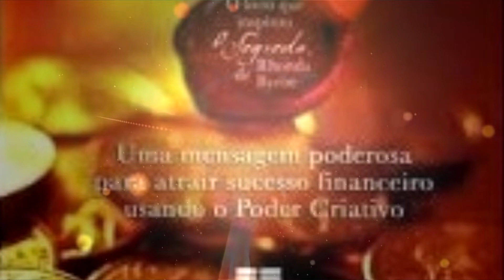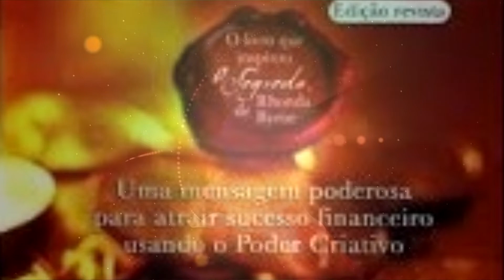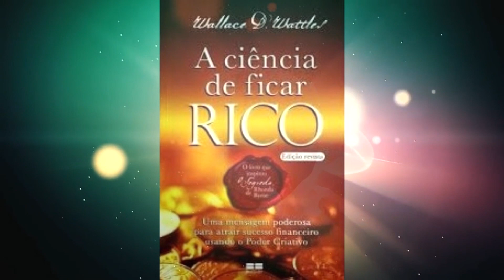ALGUMAS ADVERTÊNCIAS E OBSERVAÇÕES FINAIS - RESUMO DA CIÊNCIA DE FICAR RICO - A Ciência - Parte 16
A CÊNCIA DE FICAR RICO - WALLACE WATTLES

Fotos:

Foto de Miguel Á. Padriñán Engrenagens